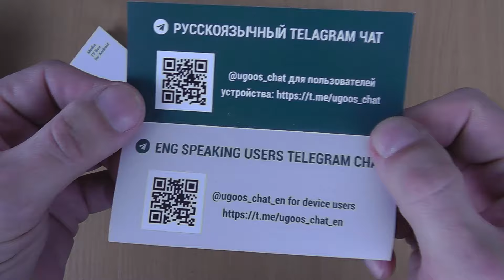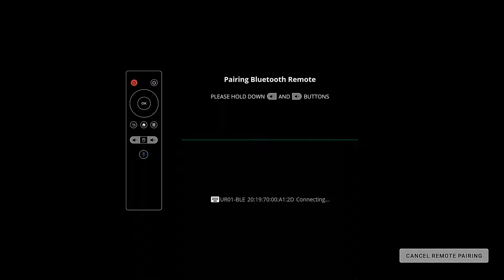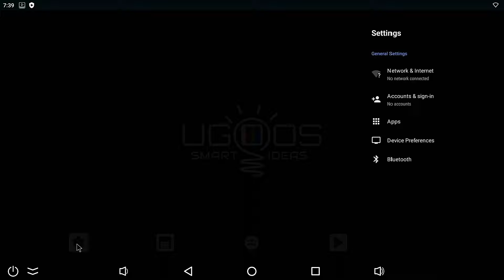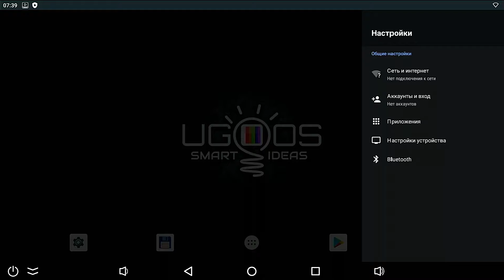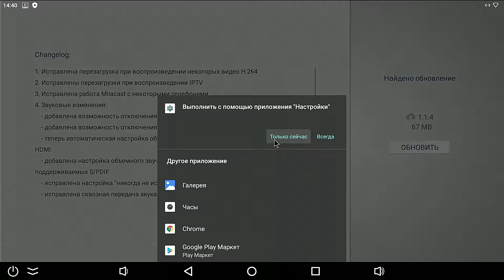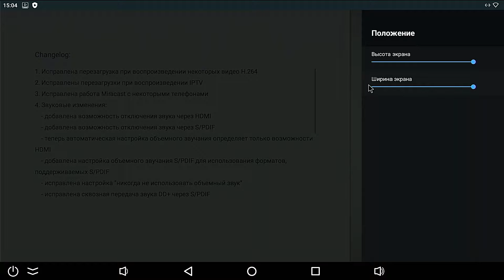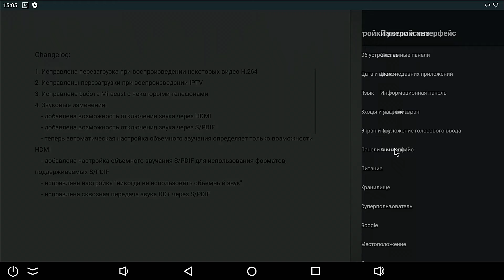Первое что необходимо сделать до и после покупки ТВ бокса Ugoos X4Q Pro | X4Q Cube | X4Q Plus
Полезные советы и настройка нового ТВ бокcа Ugoos X4Q Pro